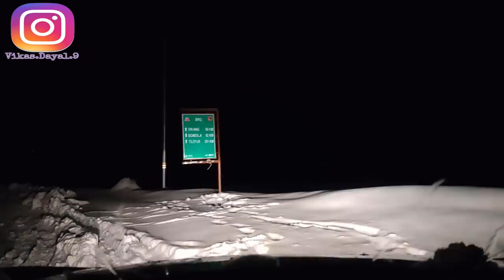Ep17 | How INDIAN ARMY saved our lives ?? | Rescue Operation at 14000ft